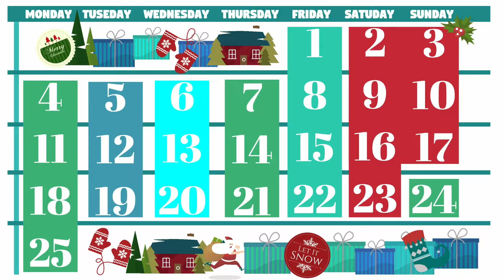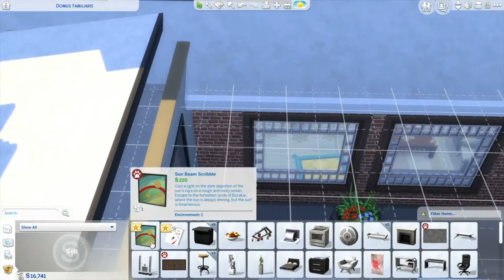Woohoo! | Cat's and Dog's | Day 14 | Scott Plays Sims Christmas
Woohoo! Christal hs her first encounter with Mike, we also risk loosing Annie! Find out next episode if we manage to keep her!

My Sims 4 Galley is - bbozward33